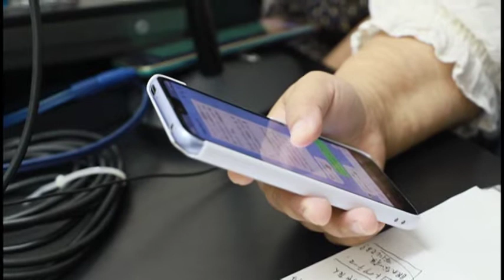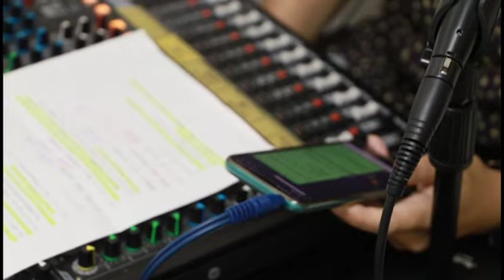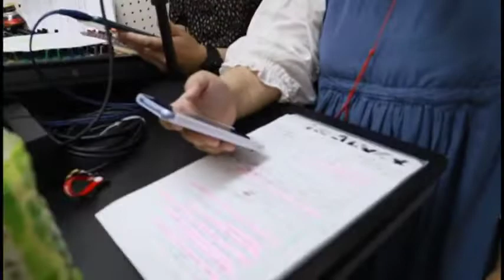【メンヘラじお！】#2@2022/10/10